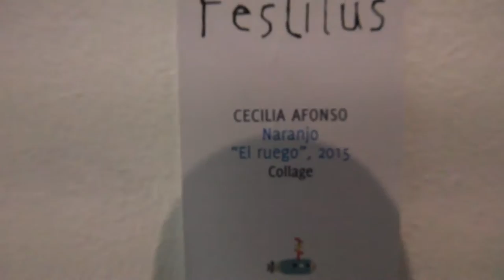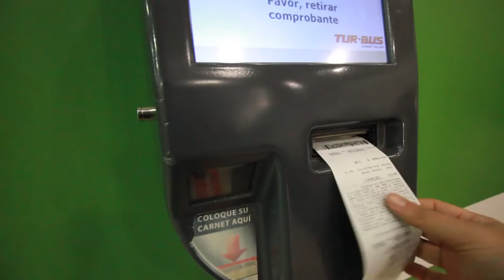Un Vlog de Sauce 37 - La oscura y el iluminado